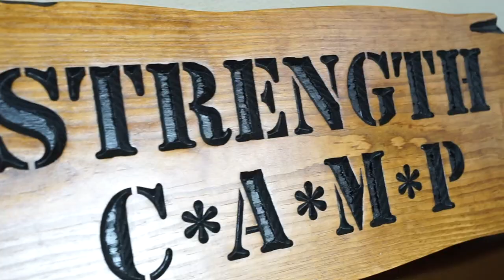Restoring Traditional Catholic Masculinity with Kennedy Hall | 19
Kennedy Hall, the author of the book "Terror of Demons," joined Uncle Yo on the Elliott Hulse Podcast this week to discuss the issue of traditional Catholic masculinity. Hall and Uncle Yo emphasize the significance of the Church's role in maintaining traditional masculinity through discipline and penance, particularly in a world characterized by comfort and excess. According to Hall, men's behavior is a reflection of a flawed system that permeates our culture, leading to the prevalence of beta-culture and its detrimental effects on families, children, education, and national security. The discussion also touches on the failure of current leaders to uphold the truth and resist the spirit of the age.

In this Episode:

- Interpreting the Church's Understanding of Penance and Discipline in the Modern Age
- Meaning and Significance of Penance, Tradition, and Generativity
- Men's Responsibility in the Blame Game. Examining the Role of Men in the Sexual Revolution and Abortion
- Impact of the 1960s and 1970s Liturgical Changes on the Priesthood. The Difference Between the - New and Old Mass and Its Impact on Masculinity
- The Inspiration Behind "Terror of Demons" and the Canadian Martyrs